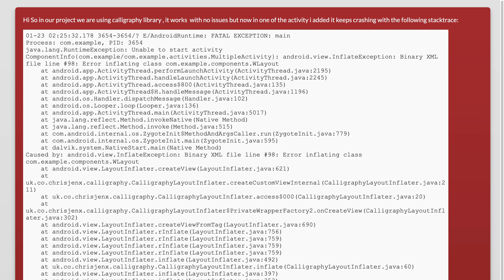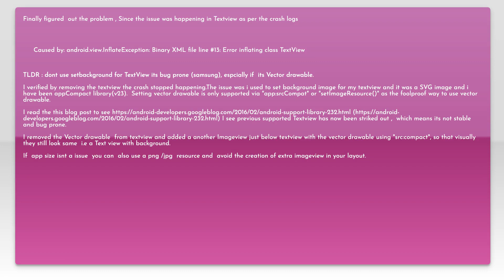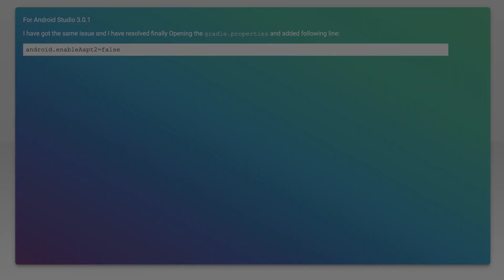InflateException when using chrisjenx CalligraphyLayoutInflater , android.view.InflateException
android: InflateException when using chrisjenx CalligraphyLayoutInflater , android.view.InflateException

Related to: android, android-layout, android-inflate, calligraphy